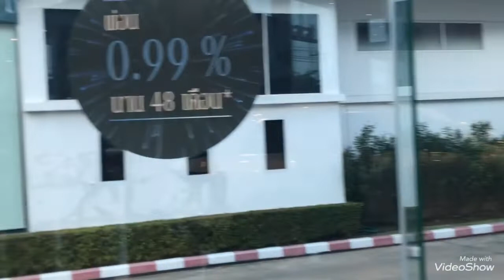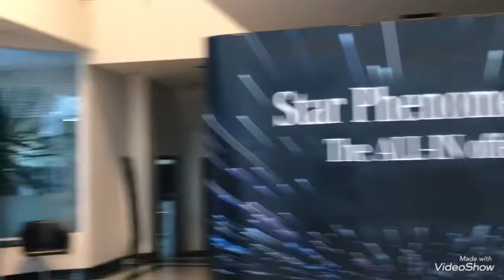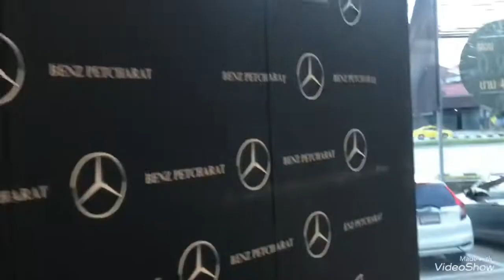เตรียมสถานที่จัดงาน ‘Star Phenomenon: the ALL-IN offers’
ปรากฏการณ์ที่จะทำให้คุณได้เป็นเจ้าของเมอร์เซเดส-เบนซ์ ได้ง่ายขึ้น กับข้อเสนอ ‘Star Phenomenon: the ALL-IN offers’ ให้คุณผ่อนดอกเบี้ย 0.99 % นาน 48 เดือน* ในรุ่นที่ร่วมรายการ